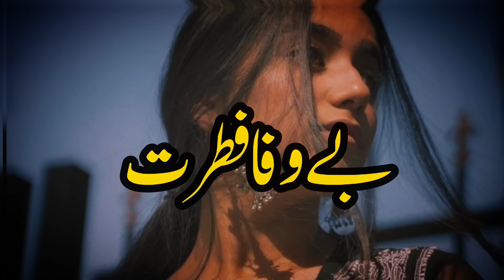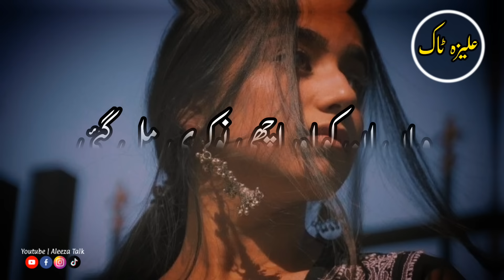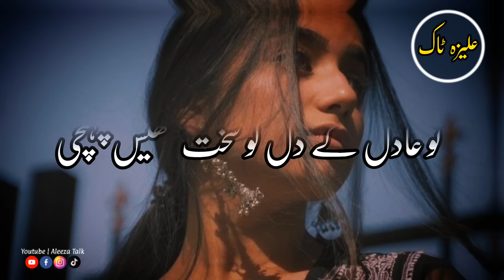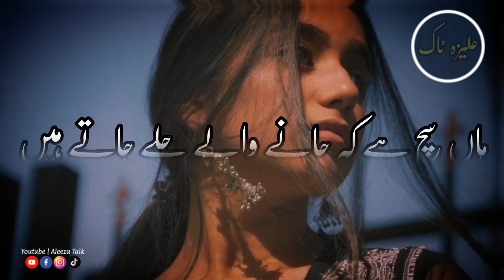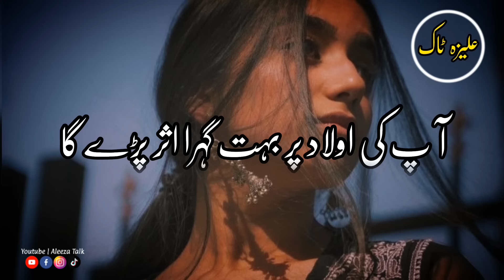Be Wafa Fitrat | Story No.278 | Urdu & Hindi Stories | By Aleeza Talk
Topic: Be Wafa Fitrat
Voice By : Aleeza Kanwal
Video Edit By : Gul Awan

All Top Videos !